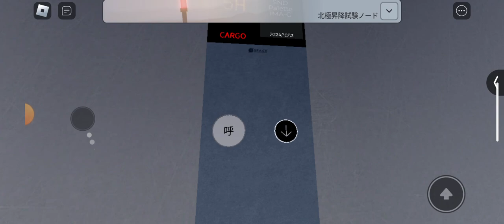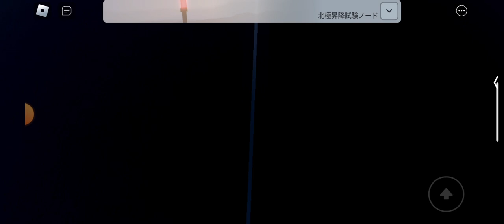Lift Tour - SND Arctic Elevation Test Node On Roblox